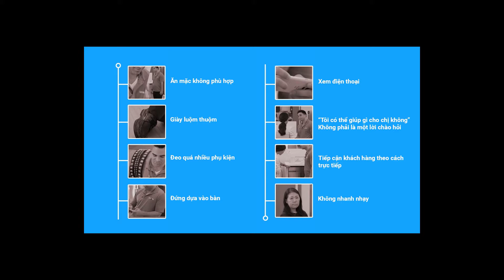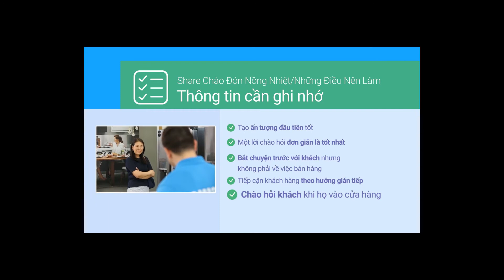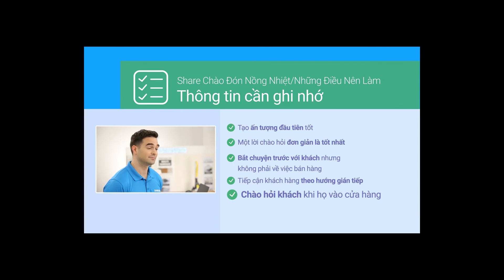Hướng dẫn bán hàng part 1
Chao don nong nhiet